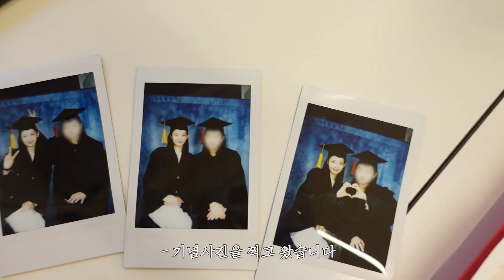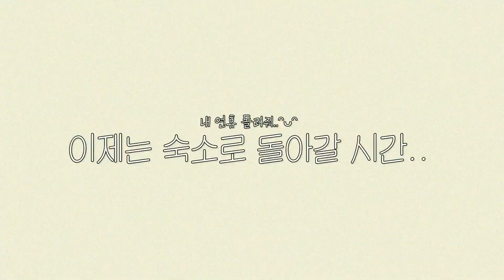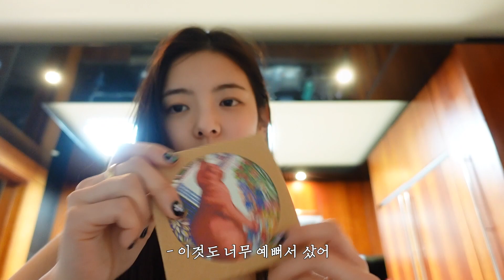[ITZY VLOG] LIA's Holiday | Sub Español